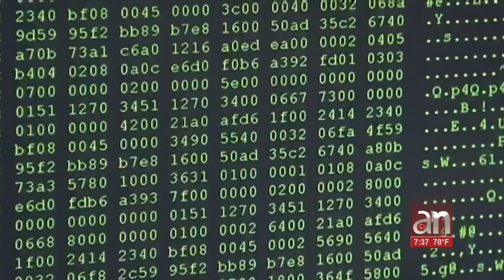Discuten la seguridad en el sistema de acueductos de Miami-Dade